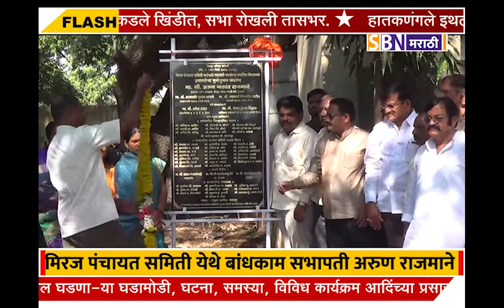मिरज पंचायत समिती येथे बांधकाम सभापती अरुण राजमाने याच्या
मिरज पंचायत समिती येथे बांधकाम सभापती अरुण राजमाने याच्या प्रयत्नातून उभारण्यात येणाऱ्या कर्मचारी पतसंस्था बांधकामाचे उदघाटन संपन्न.@